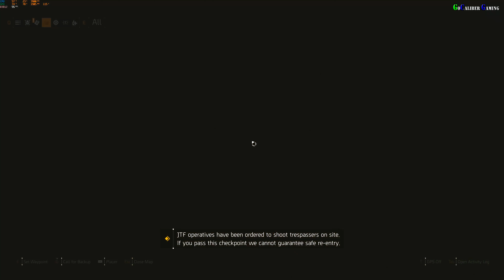Tom Clancy's The Division 2 PC 4K Walkthrough - Part 10 - Museum Water Source, Solar Farm, Crash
Ubisoft

Tom Clancy's The Division 2 PC 4K Walkthrough Part 10

Museum Water Source
Solar Farm
Crash Site

Settings: Ultra
Framerate Limit 55
Gsync On
Volumetric Fog: High
Shadow Quality: High
Spot Shadow Resolution: High
DirectX 12

4k 60hz monitor
RTX 2080ti Overclocked

On Screen Monitoring: CPU: Temps-Usage-Clock.
GPU: Temps-Usage-Clock-PowerLimit.
Framerate.

Thanks